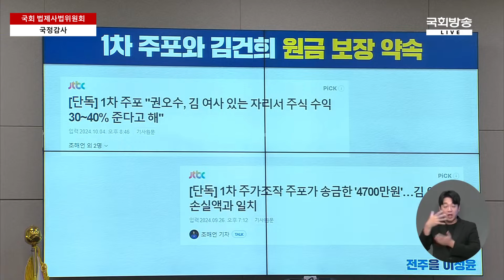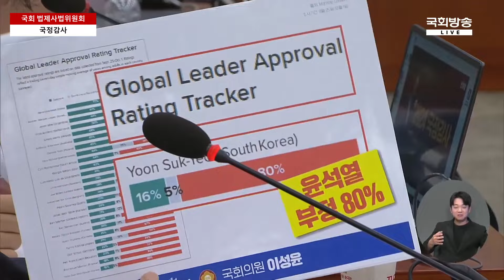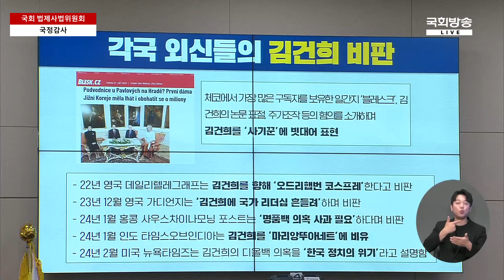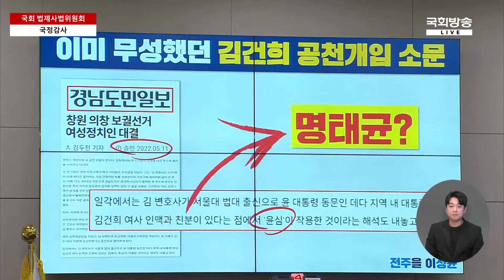서류정리 한 번에 모멸감까지 느낀 민주당 이성윤에 어이상실 박성재 법무부장관 ★